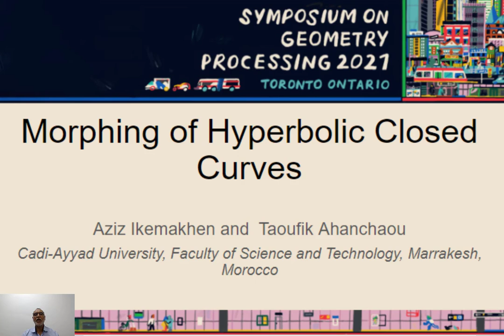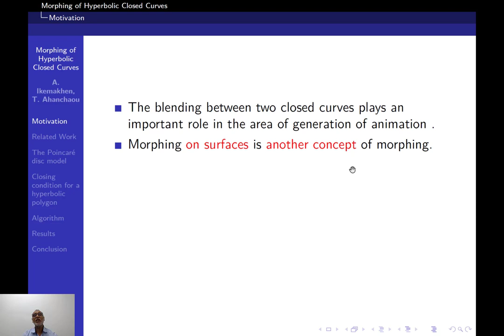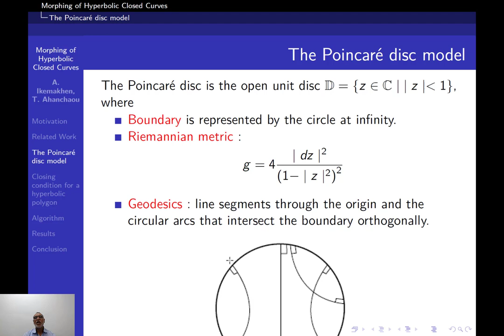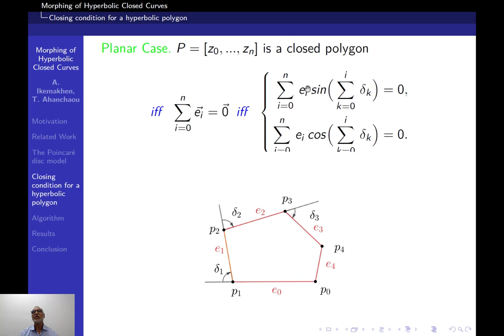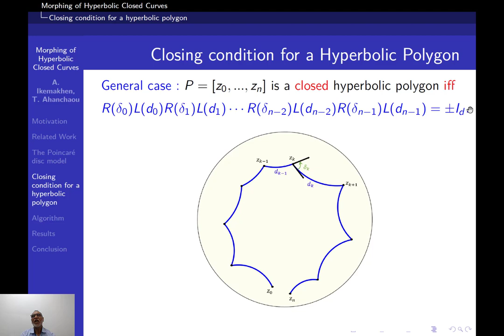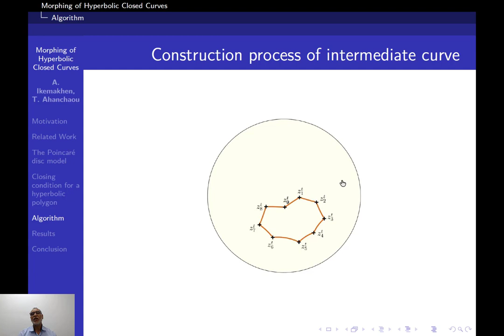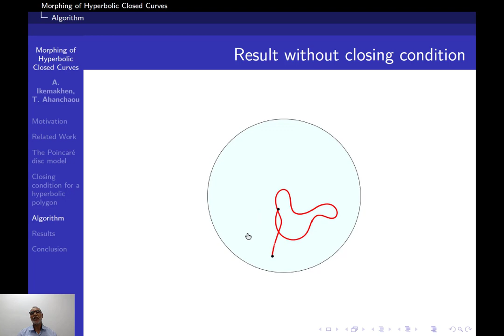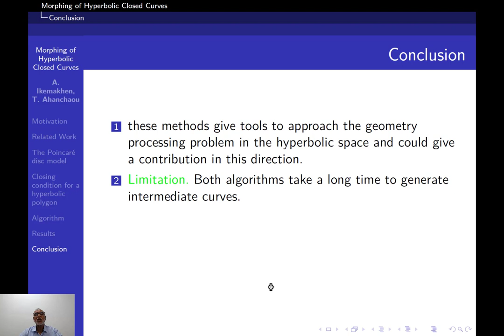Morphing of hyperbolic closed curves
Presentation of our SGP 2021 paper